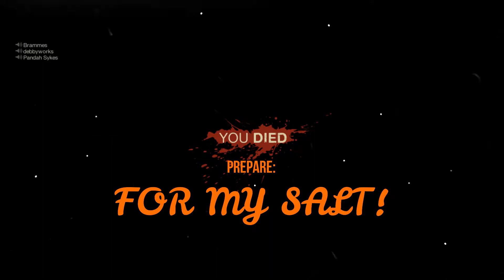THE BIGGEST ISSUE WITH THIS GAME! FRIDAY THE 13TH THE GAME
This , in my opinion, is THE biggest issue with the game right now. Attacking other counselors, sure , running them over accidentally when trying to selfishly escape? Hell yes! But having a jason team up with a counselor blatantly ,and having to watch these pricks play together and ruin immersion for twenty minutes to get my XP is GAMEBREAKING !

Developers please look at this and either start banning these guys that ruin our fun or please just let us get the XP as soon as we die so we can leave without having to watch these guys, i didn't pay 40 dollars to sit half of my matches out on the bench watching people EXPLOIT the game.

PS: im super salty in this video so dont be surprised by the insults i sling in my super hulk state!

Serenity by Volumes